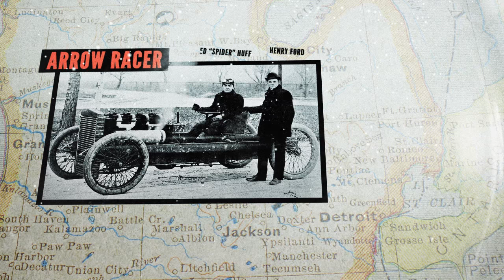Henry Ford Sets Speed Record - Decades TV Network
The founder of the Ford Motor Company set a world speed record on January 12, 1904. Driving model 999, called the “Arrow Racer,” a vehicle with no hood, or body, and built on a wooden chassis, Ford and his mechanic friend, Ed “Spider” Huff, traveled one mile in 39.4 seconds at the breakneck speed of 91.4 miles per hour.